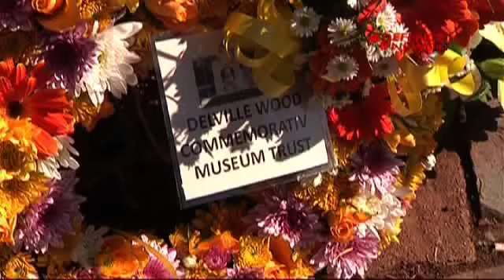BATTLE OF DELVILLE WOOD MEMORIAL SERVICE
BATTLE OF DELVILLE WOOD MEMORIAL SERVICE AT BURGERS PARK 19 JULY 2015.